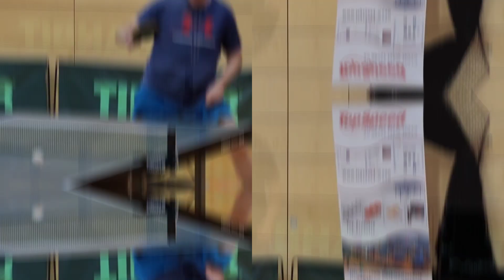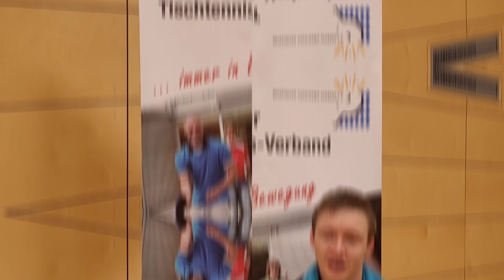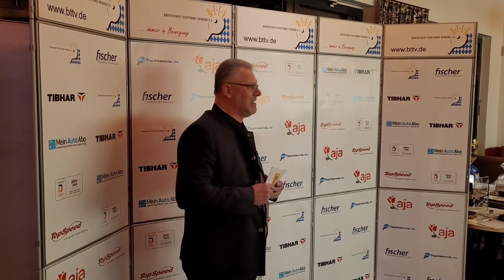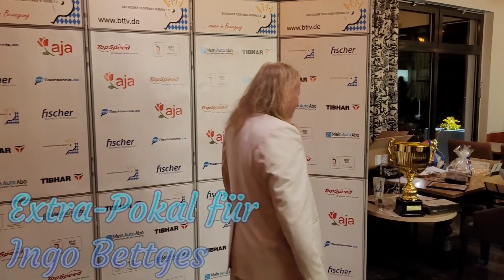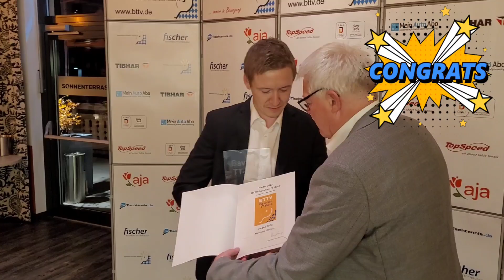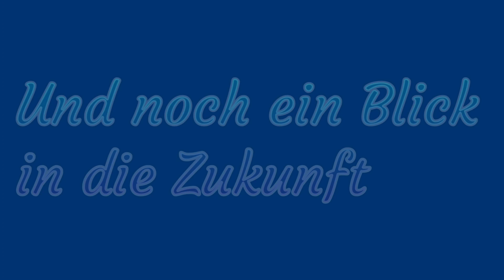Finale 2022 Bavarian TT-Race in Ruhpolding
Zum zweiten Mal nach 2016 gewinnt Mathias Ullrich vom TV 1848 Schwabach das Finalturnier. Aber drei weitere Spieler freuen sich auf die Series Finals auf Fuerteventura im Januar.

Wir leben und lieben 🏓🏓🏓 in Bayern und der Welt!